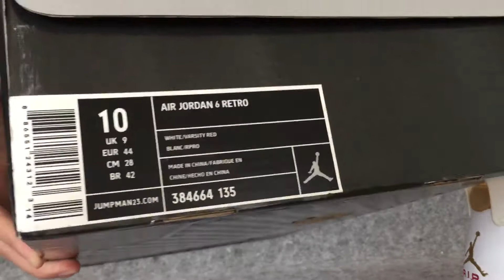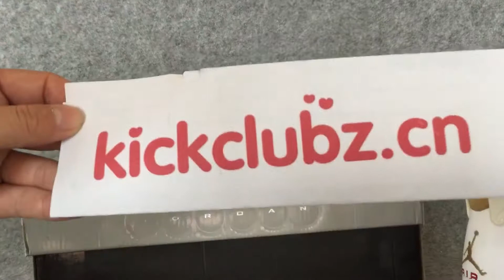Authentic Air Jordan 6 Gold Moment